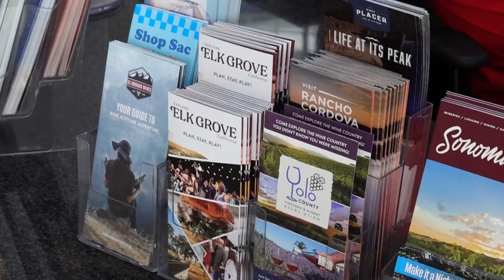Meet one of the volunteers helping people at Sacramento International Airport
Meet one of the volunteers helping people at the Sacramento International Airport.